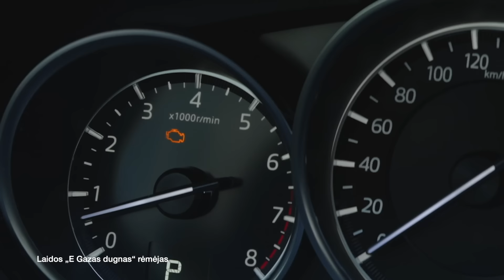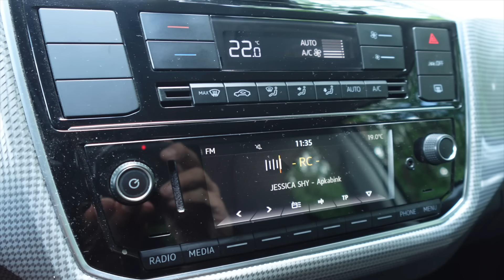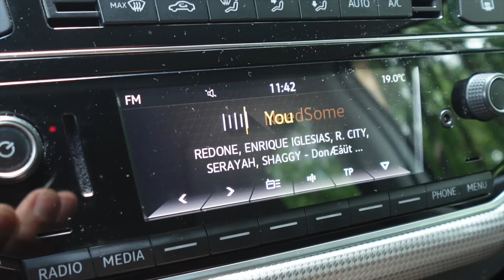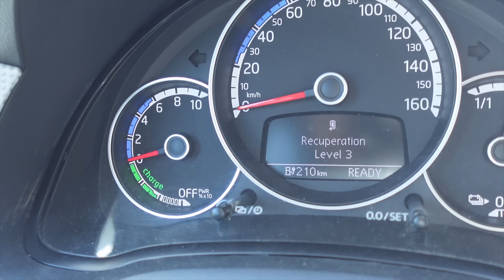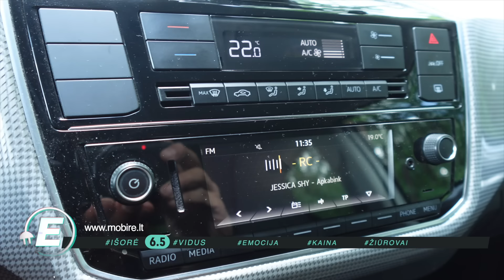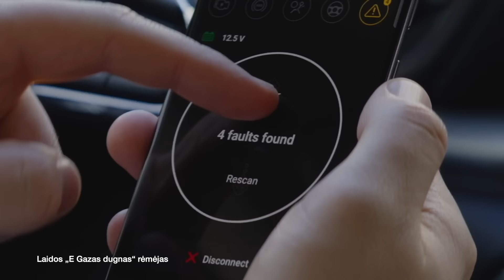VW Up!: netikėtas verdiktas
Padarėme klaidą. Tačiau kaip sakoma, niekada ne vėlu klaidas ištaisyti. O klaida, kad praleidome vieną iš pirmųjų elektrinių automobilių VW Up. Neslėpsime, daug nesitikėjome iš šio mažo ekonominės klasės automobiliuko, bet vėl apsigavome - už tokią kainą tai puikus miesto elektriomobilis.